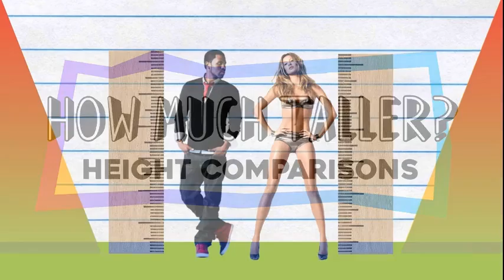How Much Taller? - Jason Derulo vs Gisele Bundchen!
We compare Jason Derulo and Gisele Bundchen in height, visually and with data, and reveal just how much the difference is between the singer and model!